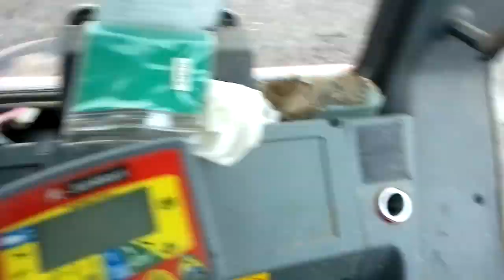a-faber, lopetusvako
Miniauralla ohran sängen kevätmuokkaus. Ns. "lopetusvako".